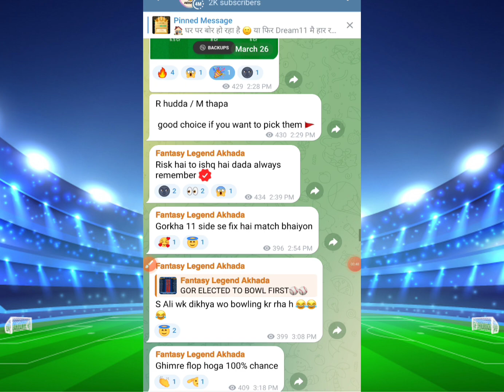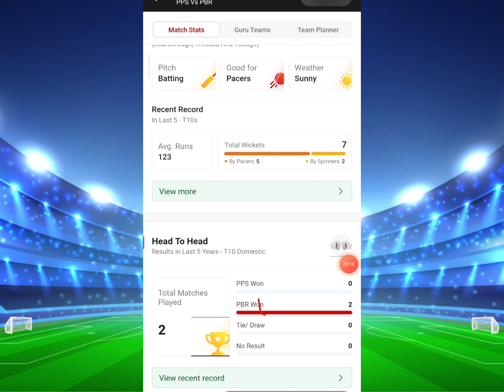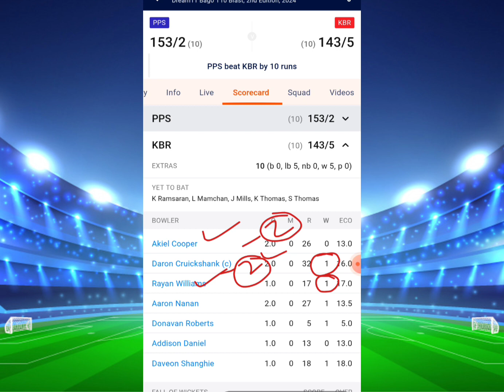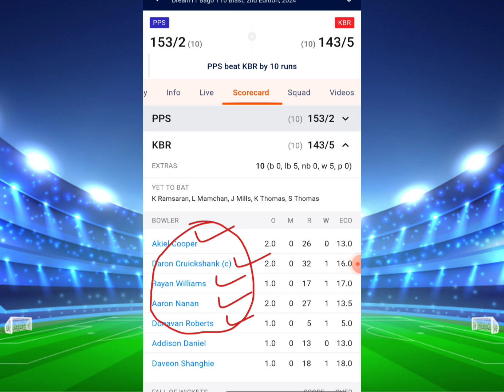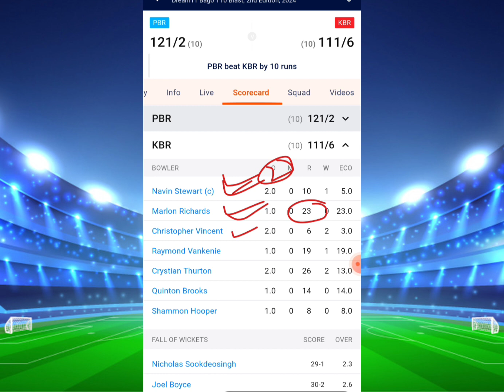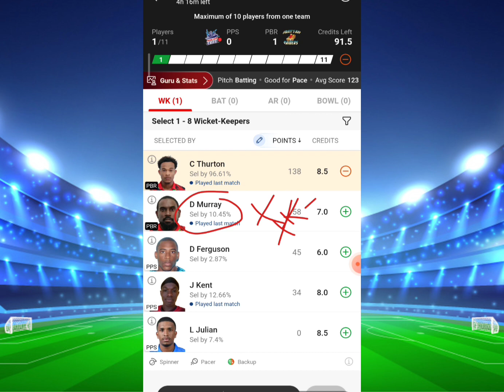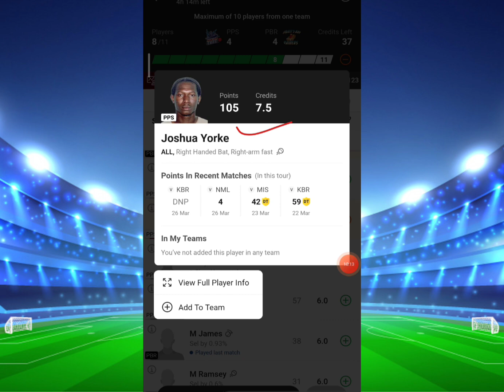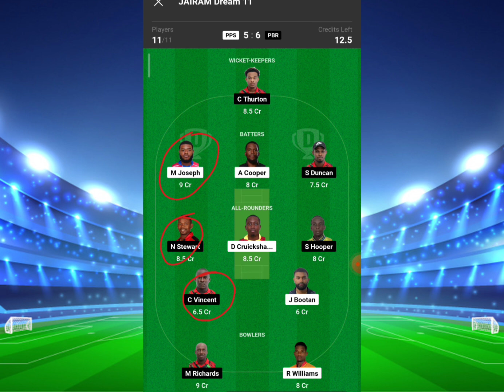PPS vs PBR dream11 prediction, PPS vs PBR dream11 team, PBR vs PPS dream11 prediction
PPS vs PBR dream11 prediction
PPS vs PBR
PPS vs PBR match prediction 2024
PPS vs PBR dream11 team prediction
PPS vs  PBR t10 match prediction
PPS vs PBR today's t10 match
Tobago t10 match prediction 2024
dream11  t10 match 2024
pps vs pbr Tobago t10 match
PPS player's stats
PBR player's stats
team prediction of t10 match
PPS vs PBR dream11 team
today's t10 match prediction
PPS vs PBR t10 match 2024
PBR vs PPS
today's bago  t10 match prediction
Tobago  t10 match 2024
Dream team
Dream11 prediction
Today's match prediction
PBR vs PPS match dream11 prediction
PBR vs PPS dream11
PBR  vs PPS today's match prediction
PBR vs PPS  t10 match
PPS vs PBR grand league
PPS vs PBR  grand league prediction
PBR vs PPS grand league match
PBR vs PPS grand league team prediction
PPS vs PBR t10 prediction
today's t10 match grand league prediction
PPS vs PBR  t10 match
trinidaad cricket t10 match prediction
PPS vs PBR  fantasy team
PPS vs PBR  match
pps vs pbr team prediction
today's best t10 match prediction
today's Tobago European t10 match prediction
fancode trinidaad championship t10 match
pps vs pbr live match

1. This Analysis Based On My Understanding, Knowledge, And Instinct. While Selecting Your Team, Consider The Point Mentioned And Make Your Own Decision.

3. This games involves an element of financial risk and may be addictive,so.please play responsibly and at your
own risk.

4. FANTASY LEGEND AKHADA Do Not Permote Any Gambling App And Not Liable For Any Profit Or Loss Which May Arise From Any APP